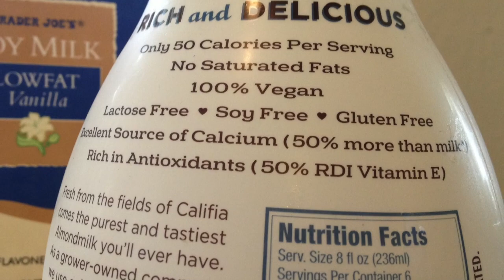The Case Against Milk 🍼 5 Reasons to Ditch Dairy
Let's face it—humans are the only species that drink milk beyond infancy, and when you stop to think about it, it's a little weird! Plus, milk is cruel, nasty, cholesterol-laden and bad for the environment. Choose almond or soy milk instead!